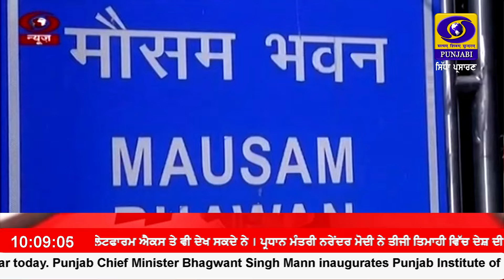1000 || MARCH 01, 2024